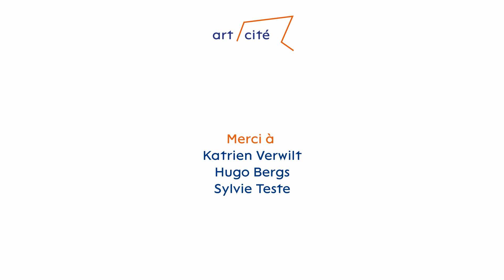ART/CITÉ #9 - Pandémie, nouvelles restrictions, nouveaux récits, nouvelles solutions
Interviews réalisées dans le cadre d'Art/Cité

Est-ce que le confinement puis les mesures de distanciation ont donné lieu à des projets spécifiques ?

Avec les témoignages de :

- Hugo Bergs, C-TAKT (Belgique)
- Katrien Verwilt, Metropolis (Danemark)
- Sylvie Teste, Les Escales Improbables de Montréal (Québec)